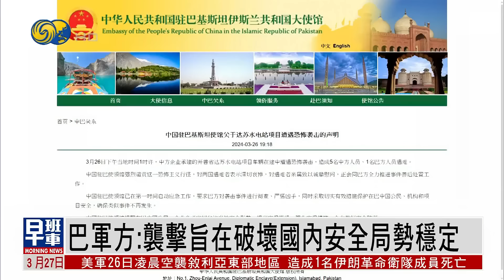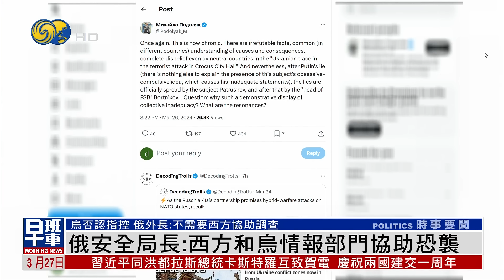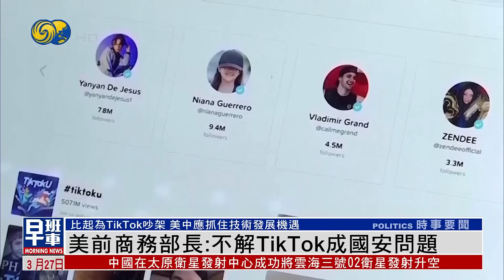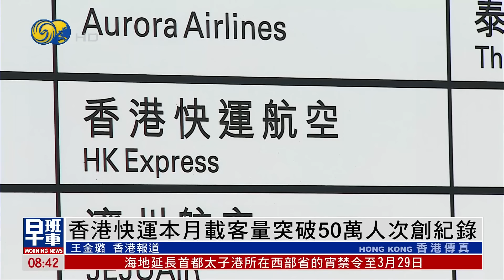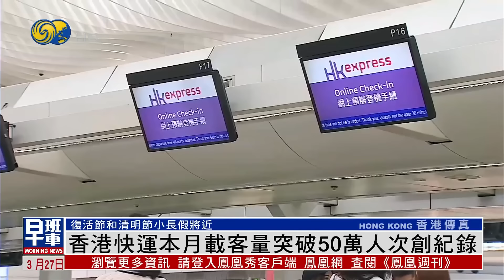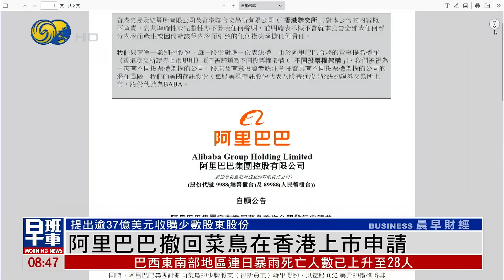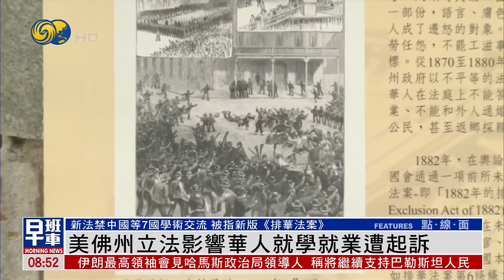《鳳凰早班車》美馬里蘭州大橋坍塌 仍有六人下落不明；俄安全局局長：恐襲僱主可能是美英烏；土耳其展開突擊行動 拘捕“伊斯蘭國”疑犯｜20240327（下）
04:38 美國馬里蘭州巴爾的摩一座大橋，3月26日凌晨遭一艘新加坡集裝箱船撞擊後坍塌。事發時，有8名建築工人在橋上進行工作，其中兩人獲救，仍有6人下落不明。

23:15 俄羅斯總統普京3月26日召開總檢察長辦公室委員會延長會議。自去年以來，俄羅斯境內某種類型的犯罪情況略有增加，要求加強監督移民領域的守法情況。而當天參加會議的聯邦安全局局長博爾特尼科夫，在接受採訪時指出，美國、英國和烏克蘭可能是音樂廳恐襲的幕後主使。

21:26 土耳其內政部長耶爾利卡亞3月26日說，土警方在全國範圍展開行動，共拘捕了147名涉嫌和極端組織“伊斯蘭國”組織有關聯人士。